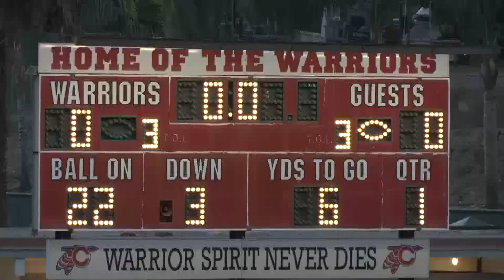Friday Football Focus Week 3, Segment 2 Highlights